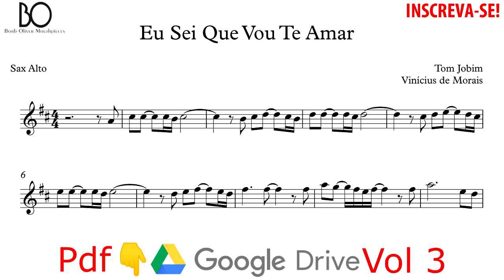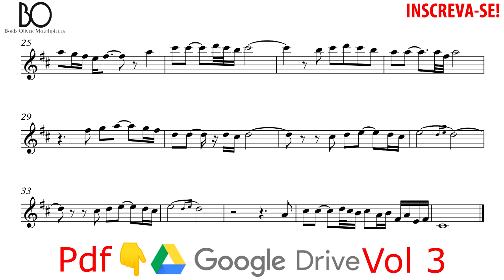EU SEI QUE VOU TE AMAR [PARTITURA PARA SAX ALTO] TOM JOBIM E VINÍCIUS DE MORAIS